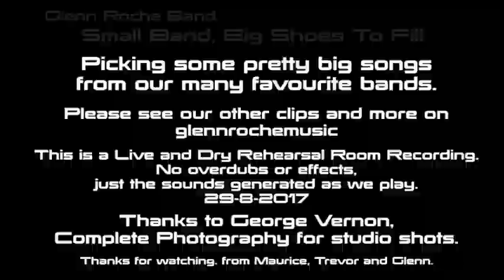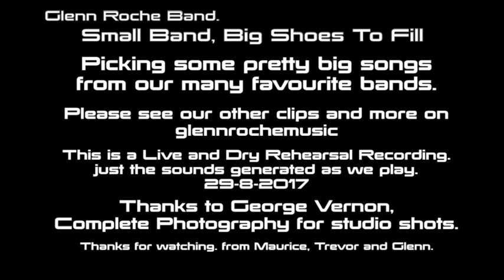Glenn Roche Band plays Neon Knights by Black Sabbath. Plus 'Video take 2' Rockin' the Rehearsal Room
No overdubs. Maurice - Sounds-Gibson-SG, Trevor - Picks a Geezer Bass line and Glenn drummy-sings at the same time, not like Ward or Dio! This rehearsal room recording preceded the fun had in the photo studio. Biggest speakers Best, to relive the retro heavy sound of the Black Sabbath heyday.

Thanks to Black Sabbath with Dio for the Heaven and Hell album of which Maurice, Trevor and I have great appreciation. When I find the certain recording I'll post up us doing Heaven and Hell too!

This track's a high one! All the way. The first version is an audio only recording with the photos but the second clip I happened to start videoing the rehearsals just in case. Unfortunately it is about the fourth play through and so the old voice is a bit fatigued sorry.

Not that it is too audible in the rock that is Neon Knights, the vocals can sound as if they are a separate recording but the drums, vocals, guitar and bass are all the one performance as this is just a regular rehearsal recording to review our progress, made using a handheld recorder and the video in the second half!

The aim of nailing a song from start to finish is an allusive dream that we keep striving for and probably impossible to attain,, unless we were gigging as often as we do our band The Cover Council, incidentally of which, there are 20+ fun gigging videos from the one gig on Youtube glennrochemusic channel also.

If you do then you'll be alerted to the band playing in,,, the next upload!? lol

May add some more to the description soon.